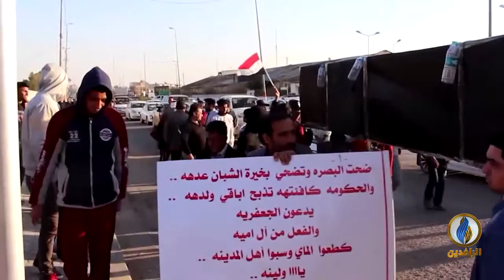تقرير | تجدد التظاهرات احتجاجا على الفساد الحكومي وسوء الخدمات وانقطاع الكهرباء في